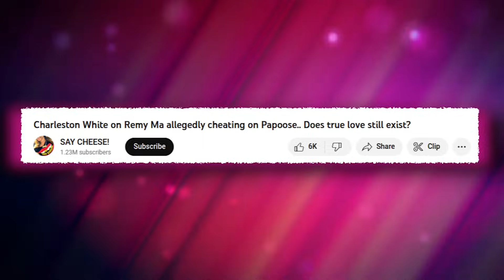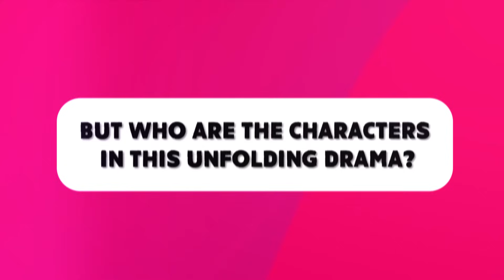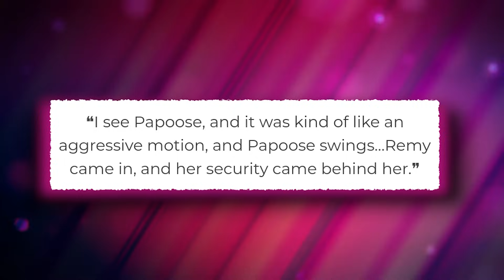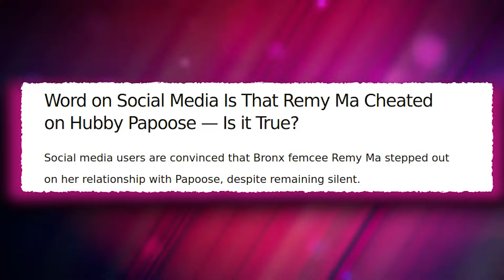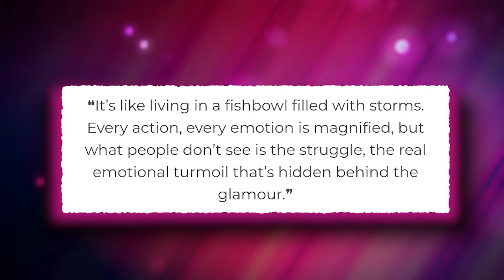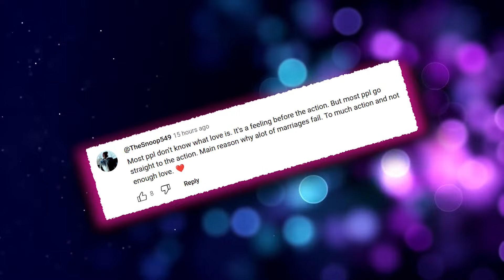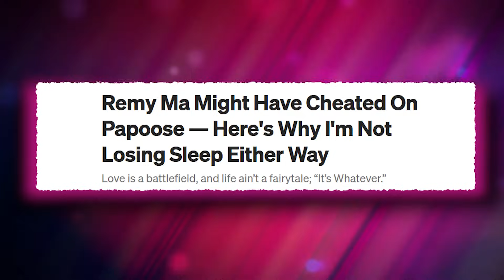Charleston White SLAMS Remy Ma For BETRAYING Papoose & BREAKING His Heart!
Amid the sparkling allure of the hip-hop realm, where allure and controversy are no strangers, emerges a series of revelations by the outspoken Charleston White!

Also we talk about papoose and remy ma? did remy really cheat with eazy the block captain?, remy ma and papoose break up, remy papoose, remy ma cheats on papoose, papoose punches eazy, charleston white tells all.

1. The videos have no negative impact on the original works.
3. The videos are transformative in nature.
4. We use only the audio component and tiny pieces of video footage, only if it's necessary.